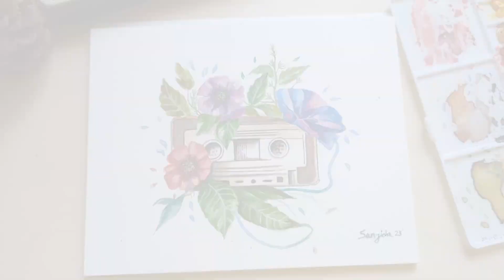a beautiful watercolor painting ❤️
reference picture from Pinterest

artist: Yutaka.T